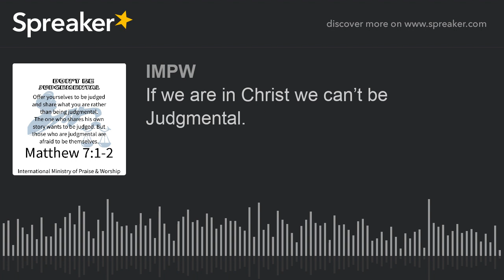If we are in Christ we can’t be Judgmental.